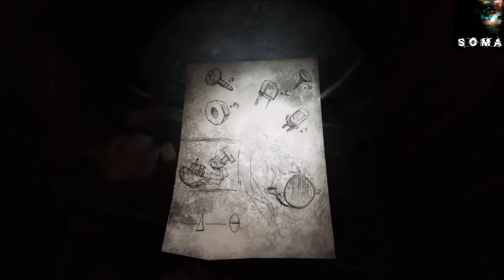Soma Full Walkthrough No Commentary (Ps4) Part 5 Let’s Play